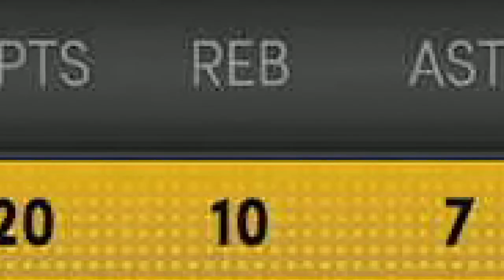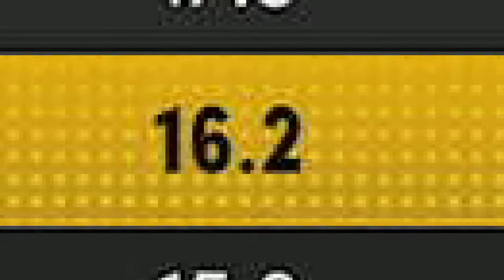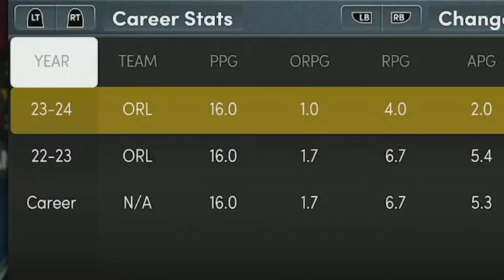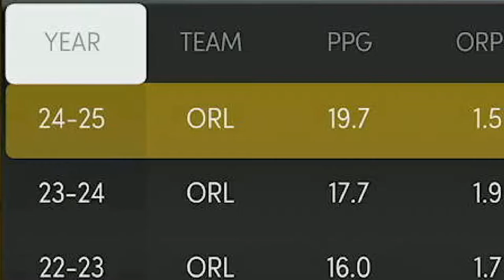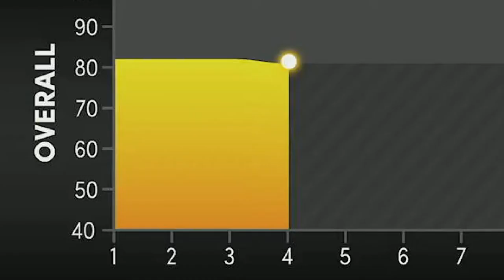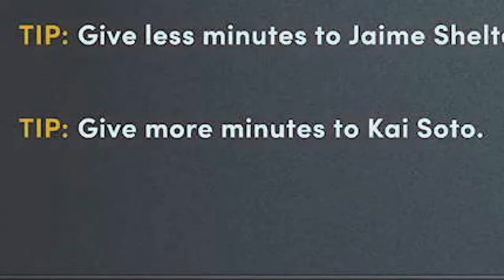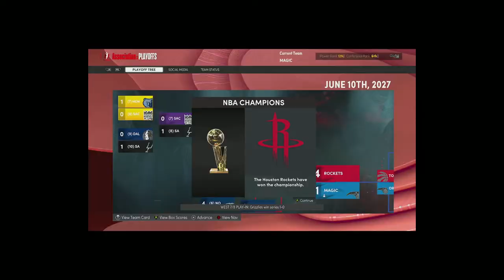KAI SOTTO'S CAREER SIMULATION NBA2K22 NEXT GEN.. Part 1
Pinoy Channel

Kai Sotto's Career Simulation in NBA2K22 Next gen.. Part 1